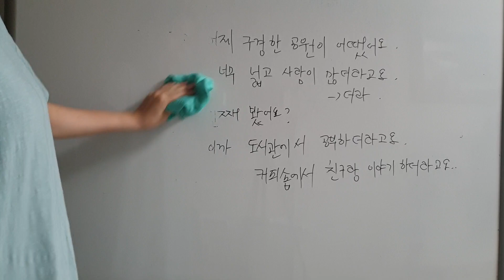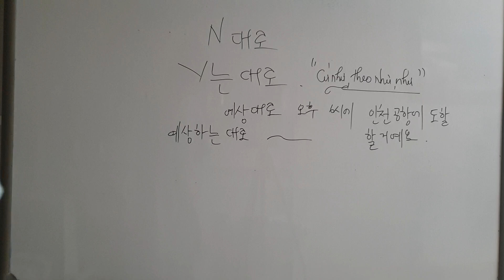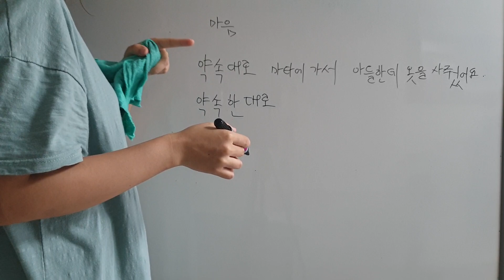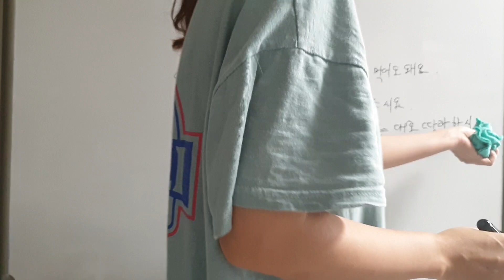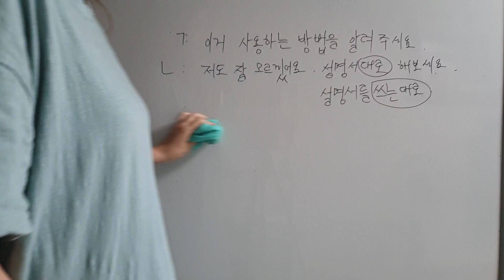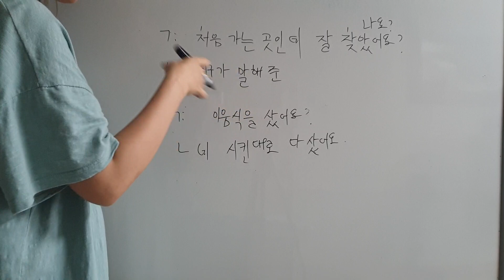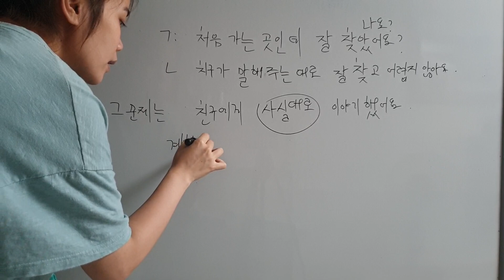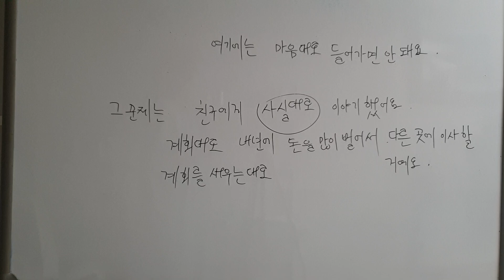tc3 chủ đề 14 드라마와 영화( p3tt)